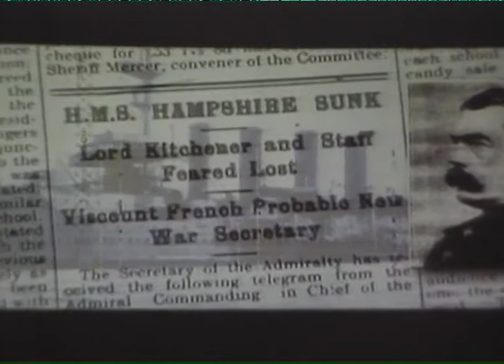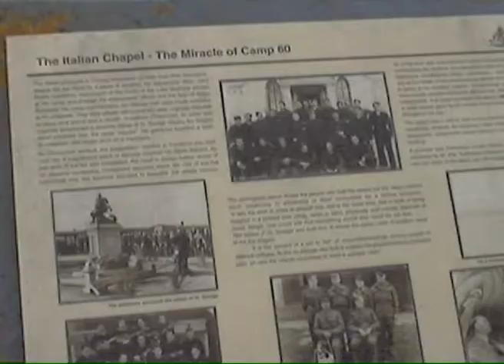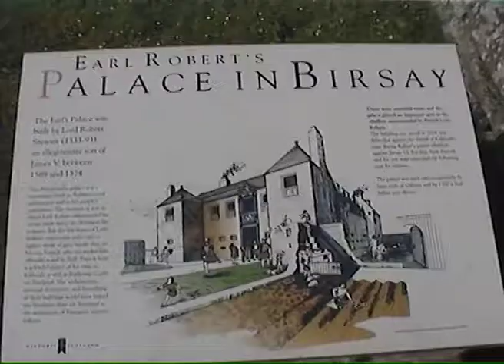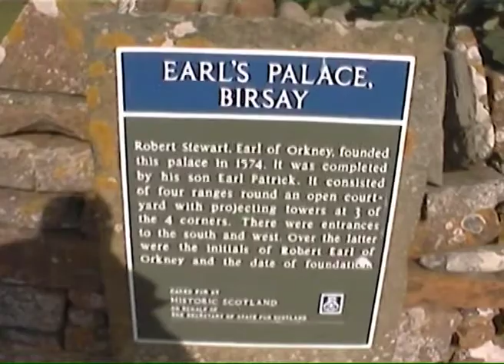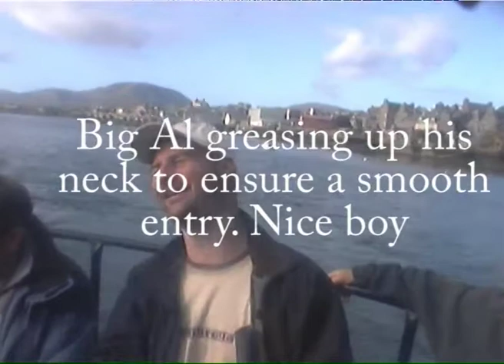Scapa Flow 2006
WAPSAC dive trip to Scapa Flow in 2006.